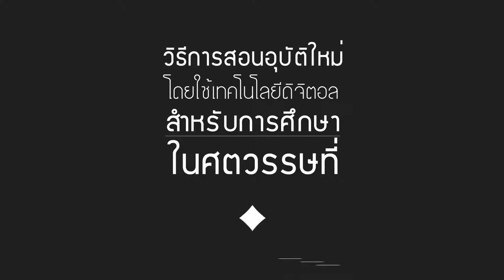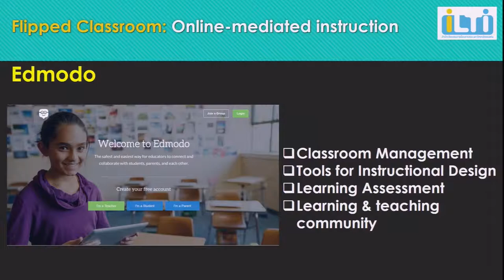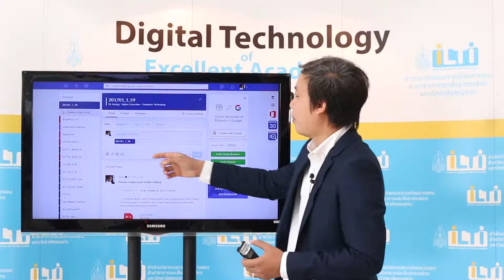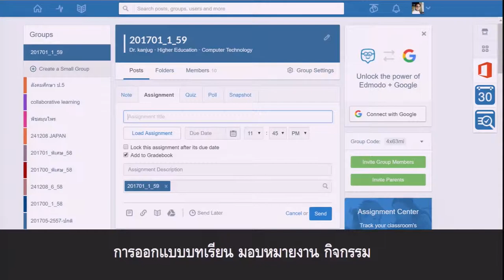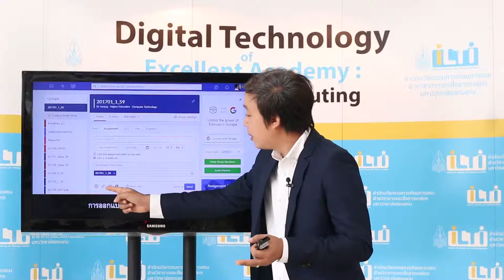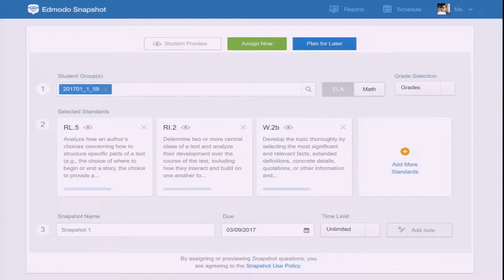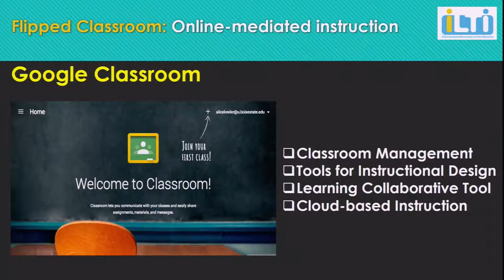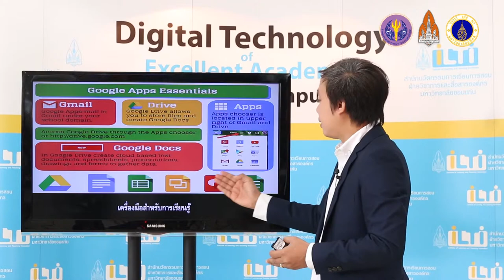การสร้างชั้นเรียน online